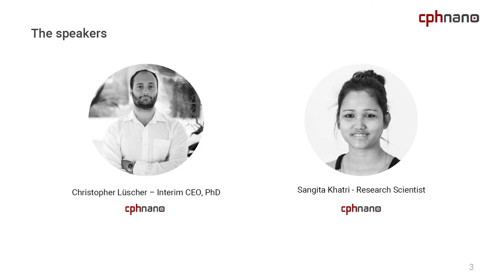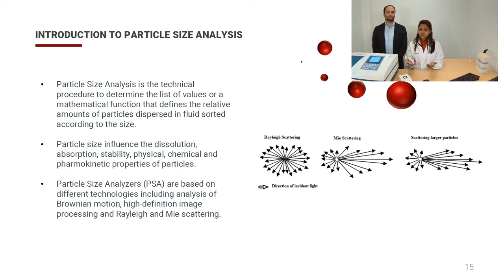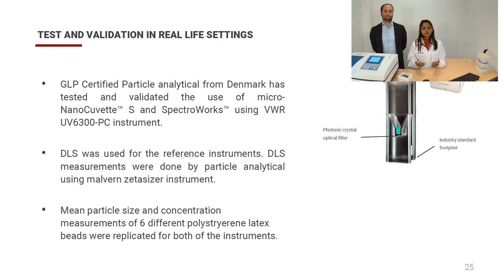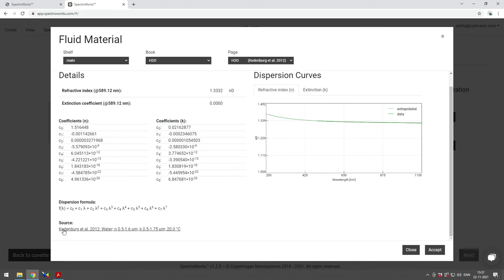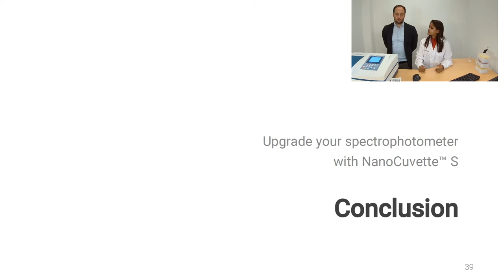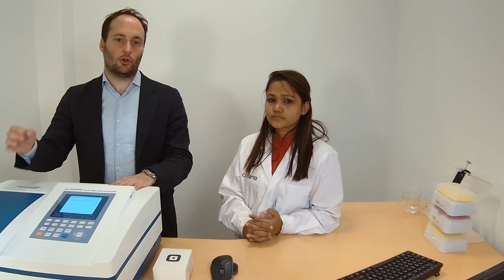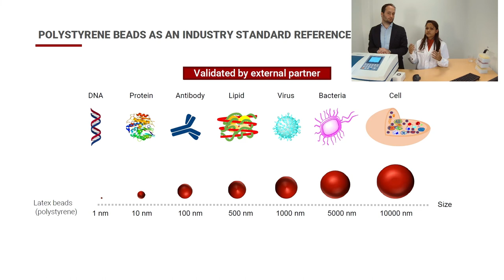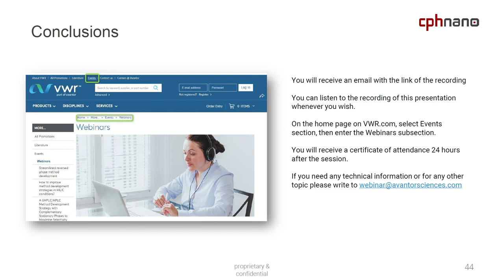Avantor/VWR webinar: Achieve easy, fast and reliable particle/cell size analysis w. NanoCuvette™ S.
This webinar is ideal for practitioners within life science, biotechnology, pharmaceuticals, chemistry, and food.

In this webinar we introduce NanoCuvette™ S by using practical cases and hands-on demonstration.

The NanoCuvette™ S uses the latest nanotechnology and software to measure both size and concentraction of particles and cells. Unlike DLS instruments which become increasing unreliable for larger particles, NanoCuvette™ S maintains its high accuracy for micro-particles.

Furthermore, it provides both size and concentration in the same measurement making it the ideal candidate for routine lab measurements.

The NanoCuvette™ S improves the laboratory workflow and instantly upgrades existing cuvette-based UV-Vis spectrophotometers to achieve easy, fast and reliable particle/cell size analysis.